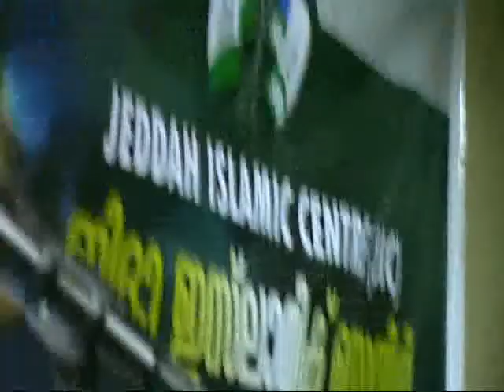Kappil Umer Usthad Anusmaranam Jeddah - Usthad Ibrahim Faizy Puthoor - Noushad Anvari Moloor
സമസ്ത കേന്ദ്ര മുശാവറ അംഗമായിരുന്ന ശൈഖുന കാപ്പില്‍ ഉമര്‍ മുസ്ലിയാര്‍ അനുസ്മരണം  - ജിദ്ദ ഇസ്ലാമിക്‌ സെന്‍റെര്‍  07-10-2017